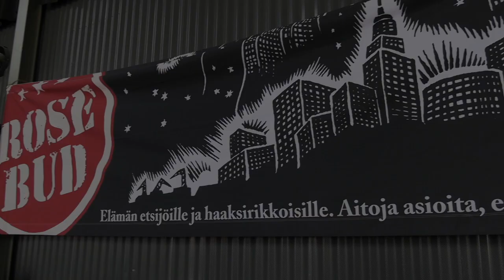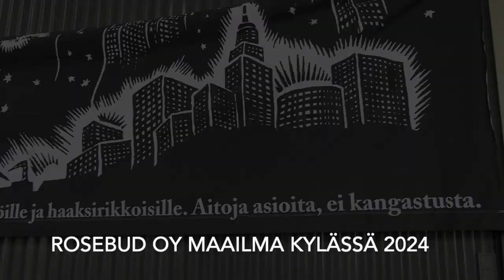Bruno Maximus: Sata hauskinta taulua. Haastattelijana Sami Mannerheimo.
Bruno Maximus: Sata hauskinta taulua. Haastattelijana Sami Mannerheimo. HS.